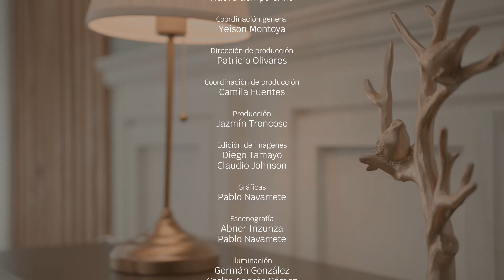Identidad - EL MEJOR SOCIO - ALEJANDRA MUÑOZ (Parte 2) | CAP 25 - TV Nuevo Tiempo 2da Temporada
Hoy vamos a conocer la segunda parte de la historia de Alejandra Muñoz.

💡Acompáñanos a un NUEVO CAPÍTULO de la segunda temporada aquí en "Identidad". 🙌